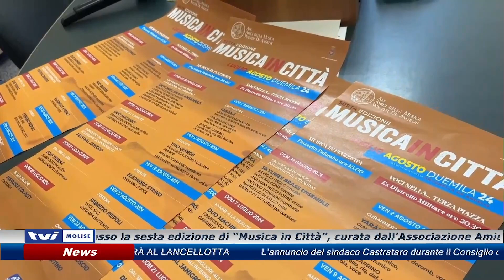𝗔 𝗖𝗔𝗠𝗣𝗢𝗕𝗔𝗦𝗦𝗢 𝗧𝗢𝗥𝗡𝗔 𝗟𝗔 𝗥𝗔𝗦𝗦𝗘𝗚𝗡𝗔 "𝗠𝗨𝗦𝗜𝗖𝗔 𝗜𝗡 𝗖𝗜𝗧𝗧𝗔'"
Torna quest’anno a Campobasso la sesta edizione di “Musica in Città”, curata dall’Associazione Amici della Musica “Walter De Angelis”